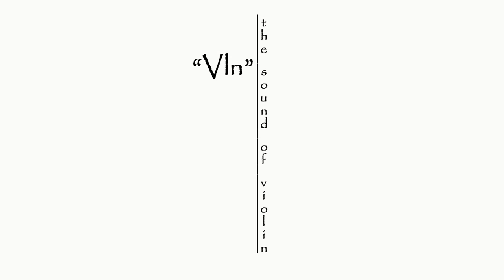Ch. de Bériot - Duo for 2 violins No.12 op.87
Ch. de Bériot
12 Easy Duos for 2 Violins, op.87
by ''Vln'' Alexandros Iakovou

Ch.de Bériot (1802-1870), Belgian violinist and composer, who undoubtedly left his mark on the violin art.
The innovative technique and romantic style of his compositions constitute an important step for the student who wishes to acquire a solid foundation prior to the study of major concerts of the romantic era.
His compositions include, among other things, ten violin concertos, with the most famous No.9 in A minor op.104 and No.7 in G major op.76.

The '' 12 Easy Duos for 2 Violins'' op.87 are a series of short compositions, ideal for training, mainly characterized by their beautiful melodies alternating characteristics between the 2 violins.

Ο Ch.de Bériot (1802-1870), Βέλγος βιολονίστας και συνθέτης, άφησε αναμφισβήτητα το δικό του στίγμα στην βιολιστική τέχνη.
Η πρωτοποριακή τεχνική και το ρομαντικό ύφος των συνθέσεών του αποτελούν ένα σημαντικό βήμα για τον μαθητή που επιθυμεί να αποκτήσει μια σταθερή βάση πριν από την μελέτη των μεγάλων κονσέρτων της ρομαντικής εποχής.
Στις συνθέσεις του συμπεριλαμβάνονται, εκτός των άλλων, δέκα κονσέρτα για βιολί με πιο γνωστά το Νο.9 σε Λα ελάσσονα op.104 και Νο.7 σε Σολ μείζονα op.76.

Τα  ''12 Easy Duos for 2 Violins'' op.87 αποτελούν μια σειρά μικρών συνθέσεων, μαθητικών θα λέγαμε, με κύριο χαρακτηριστικό τους τις πανέμορφες μελωδίες που εναλλάσσονται χαρακτηριστικά ανάμεσα στα 2 βιολιά.

Καλή ακρόαση!